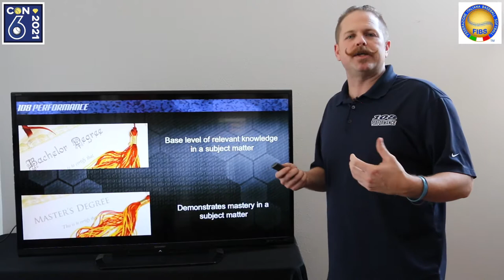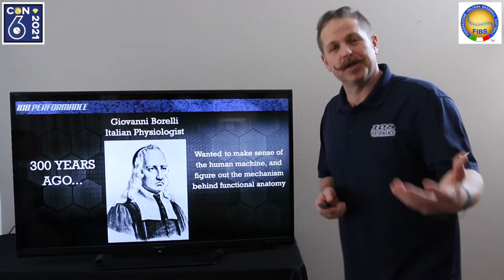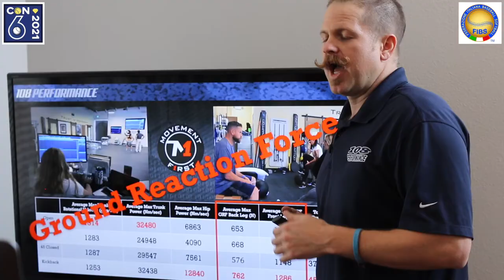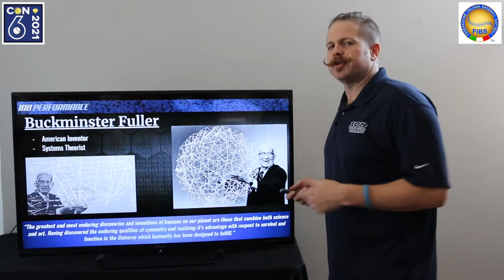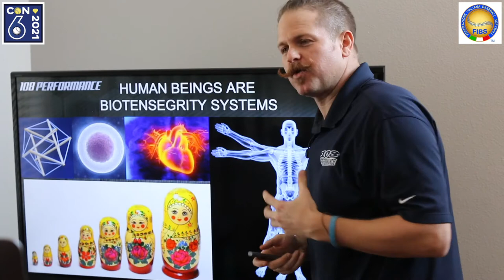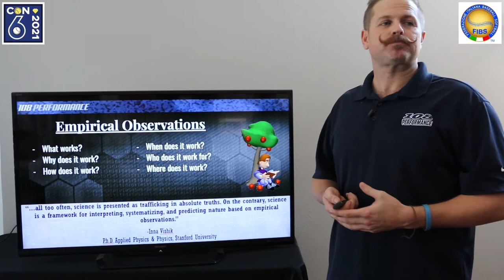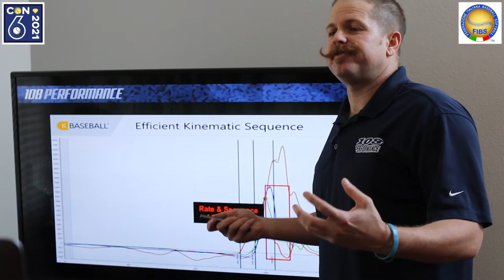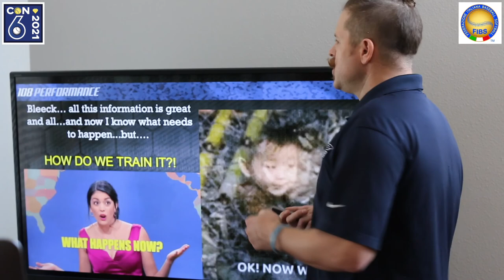FIBS 2021: "The Power of Player Development: Part II"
Eugene Bleecker, Founder and Director of Player Development at 108 Performance, spoke at the 2021 Italian Baseball & Softball Federation (FIBS) Convention. In part two of the three part series, Eugene shared observations he's noticed over the years from elite hitters and throwers, foundational movement principles, and why he believes the human body is a "facially driven biotensegrity model that craves efficiency and moves reciprocally."